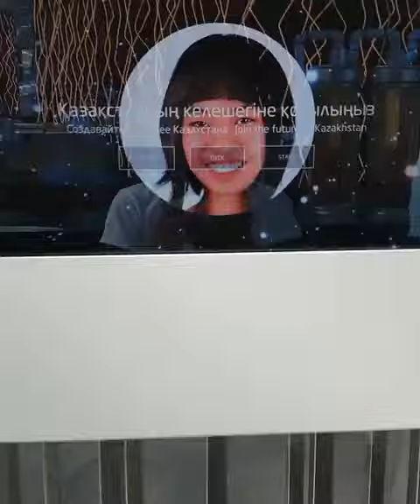7 октября 2020 г.